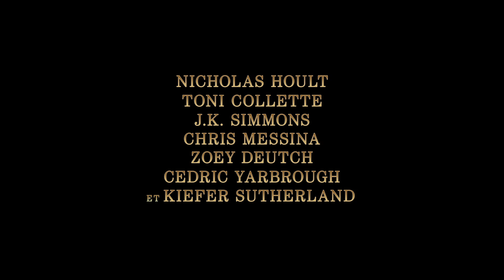Juré n°2 (2024) - Bande annonce HD VOST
Un film de Clint Eastwood

Avec Nicholas Hoult, Toni Collette, Zoey Deutch, Kiefer Sutherland, J.K. Simmons

Alors qu'un homme se retrouve juré d'un procès pour meurtre, il découvre qu'il est à l'origine de cet acte criminel. Il se retrouve face à un dilemme moral entre se protéger ou se livrer.